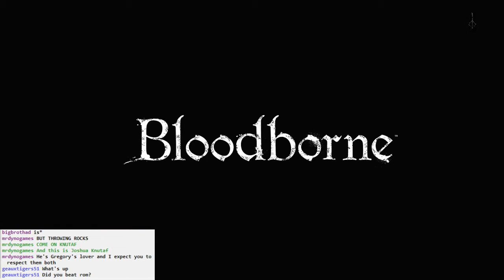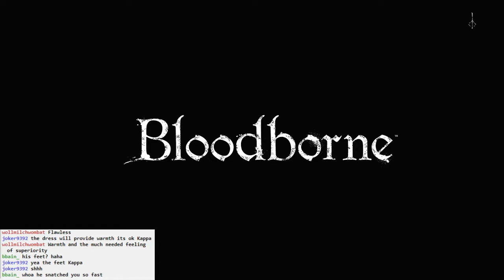Bloodborne BLIND #048 - More like CainHURTS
Hey look, a new Amydala near Cathedral Ward. Whatcha doin' up there, buddy?

Heading on into Cainhurst castle. Some boring floor scrubbers and ladies and painful gargoyles. And Ricard's Rapier dudes who also hurt.

A buncha new weapons that I don't care about.

Credit to ReadSA for the stellar title.